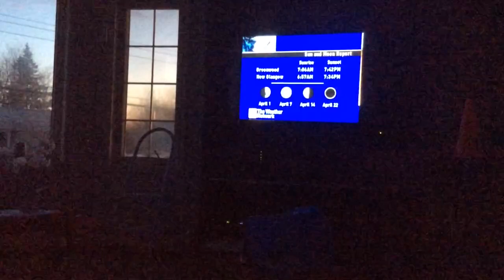The Weather Network Local Forecast/Weather Viewing Sunday March 29 2020